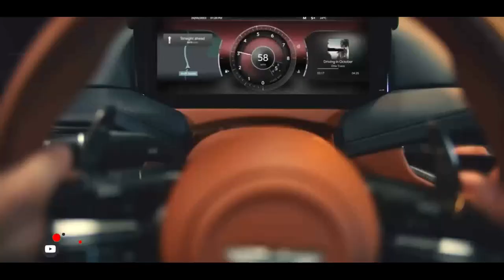ASTON MARTIN DB12 2023